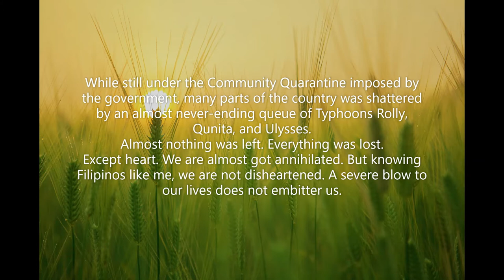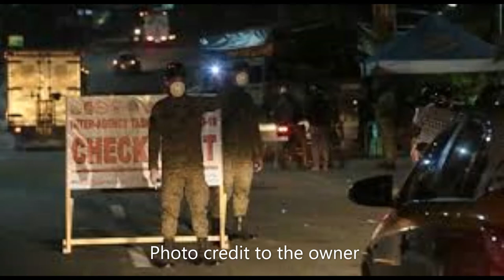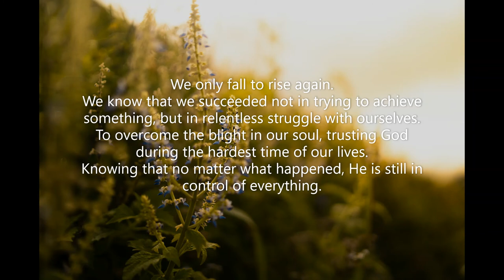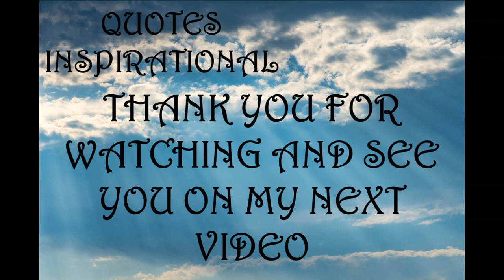Inspirational Quotes - Challenges In 2020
If you like Inspirational Quotes - Challenges In 2020 video, please do not forget to hit the subscribe button and the bell icon to notify you, we are uploading new inspirational quotes every day.